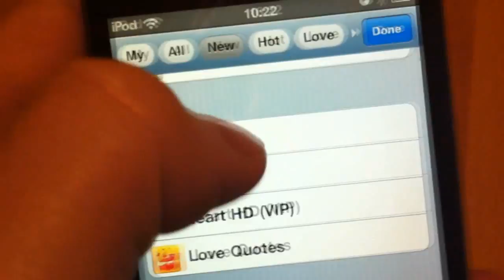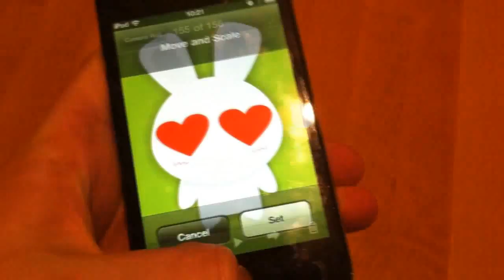Retina Wallpapers HD App Review (HD)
A quick app review, the first on the TDTR channel, of Retina WallpapersHD, a FREE application for your iPod/iPhone which allows you to download high resolution wallpapers to decorate your iOS homescreen.

Skype: TomDoesTechReviews
GameCenter: tomo7797